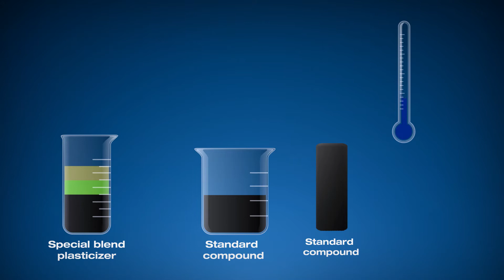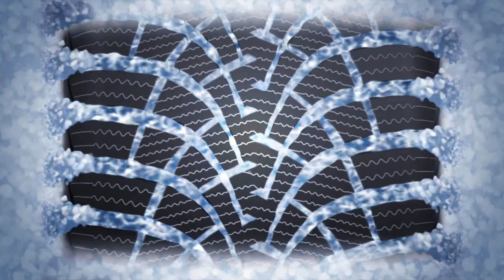Pneus Goodyear Ultragrip 9 disponibles sur Norauto.fr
- Nouveau profil hiver Goodyear qui offre de réelles performances.
- Efficacité prouvée sur la neige face à ses concurrents.
- Dispose de deux dessins de bande de roulement selon la dimension du pneu.

Retrouvez tous les pneus au meilleur prix sur Norauto.fr